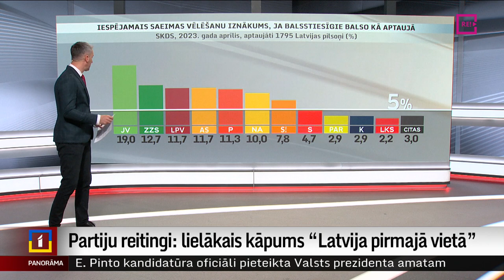Politisko partiju reitingi